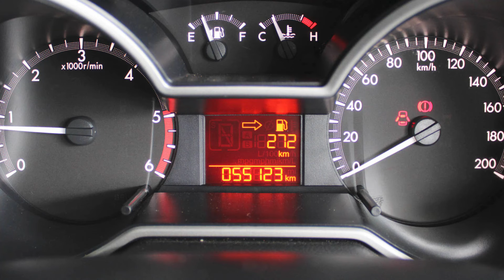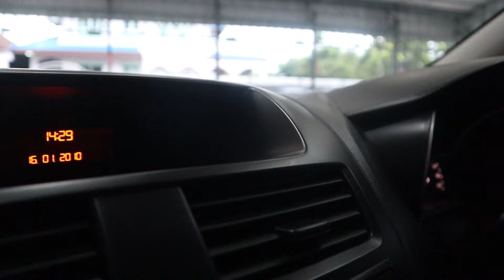MAZDA BT50 2.2 HIRACER MT CAB ปี 2019 ไมล์น้อย 25,xxx และ 55,xxx โล สวย 2 คัน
🚩 โปรเดือนนี้ จองเพียง 999 บาท รับเงินกลับบ้าน 2 หมื่นบาท
👉Add ID Line กดที่ลิ๊งได้เลย